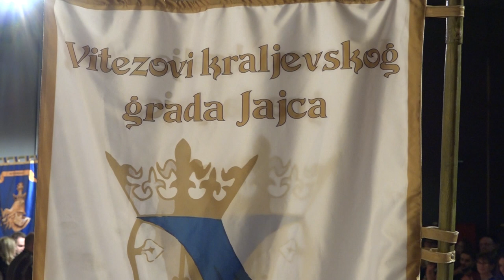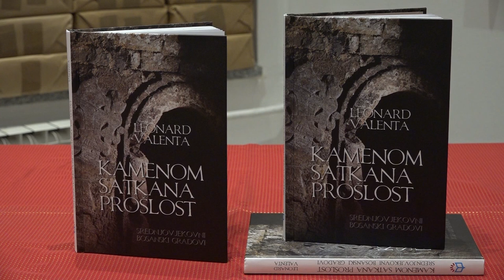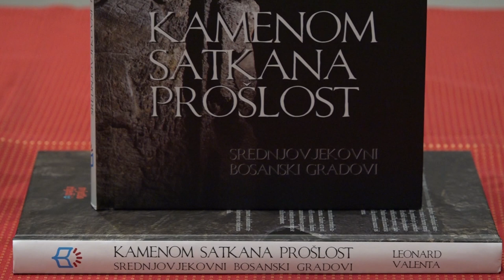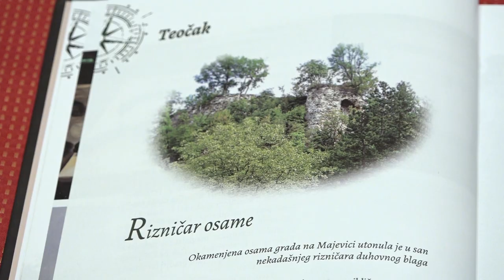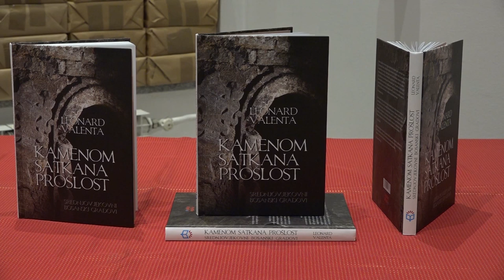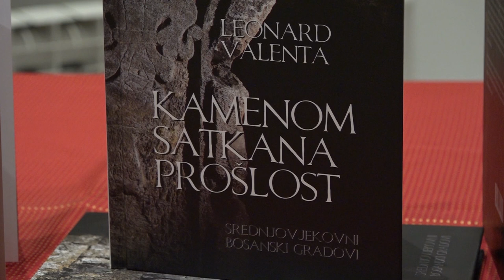PROMOCIJA KNJIGE PROF. LEONARDA VALENTE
Franjevački medijski centar Svjetlo riječi organizirao je predstavljanje knjige autora prof. Leonarda Valente "Kamenom satkana prošlost. Srednjovjekovni bosanski gradovi". Predstavljanje je upriličeno u petak, 29. studenog 2019. u 19 sati u dvorani sv. Franje Asiškog, Zagrebačka 18, Sarajevo.